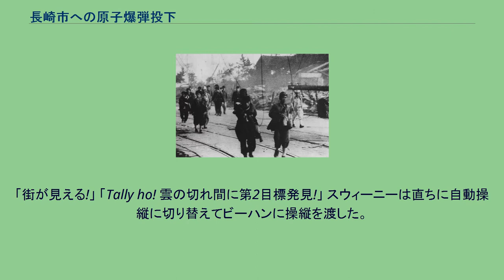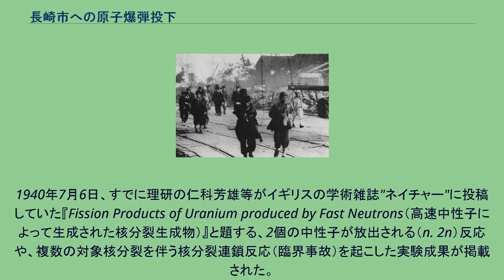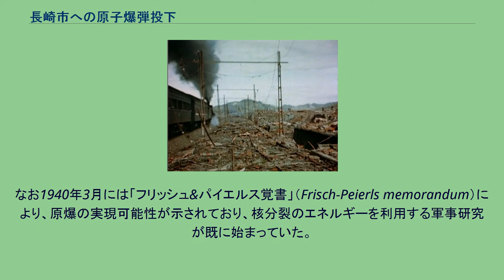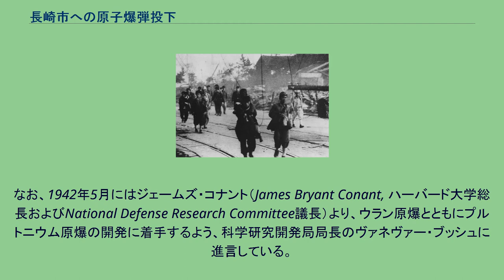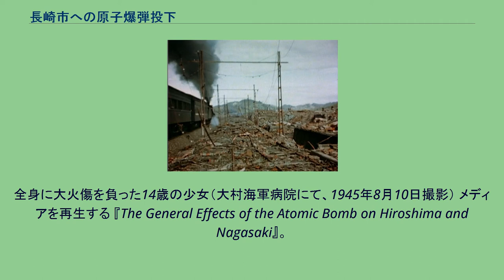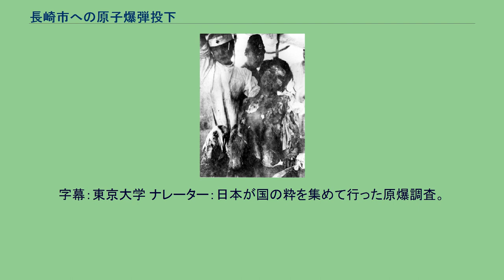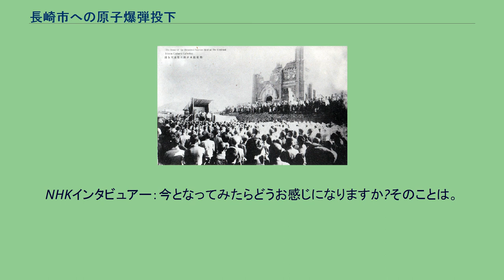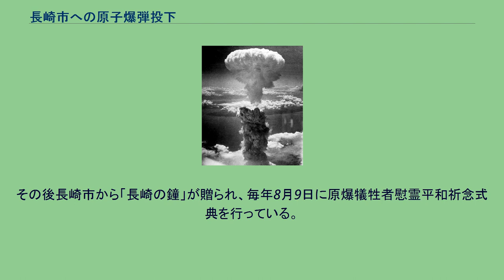長崎市への原子爆弾投下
長崎市に投下された原爆のキノコ雲 長崎市への原子爆弾投下（ながさきしへのげんしばくだんとうか）は、太平洋戦争末期の1945年（昭和20年）8月9日（木曜日）午前11時02分に、アメリカ軍が長崎に対して原子爆弾「ファットマン」（以下原爆と記す）を投下した出来事であり、この原子爆弾が人類史上において2回目かつ実戦で使用された最後の核兵器である。
原爆の投下により、当時の長崎市の人口24万人（推定）のうち約7万4千人が死亡、建物は約36%が全焼または全半壊した。
長崎県、長崎市を指す「長崎」が「ナガサキ」と片仮名表記される場合は、長崎市への原子爆弾投下に関する言及である。
8月6日の広島原爆投下作戦において観測機を務めたB-29「グレート・アーティスト」を操縦したチャールズ・スウィーニー少佐は、テニアン島へ帰還した夜、部隊の司令官であり、広島へ原爆を投下したB-29「エノラ・ゲイ」の機長であったポール・ティベッツ大佐から、再び原爆投下作戦が行われるためにその指揮を執ること、目標は第一目標が小倉市（現・北九州市）、第二目標が長崎市であることを告げられた。
その時に指示された戦術は、1機の気象観測機が先行し目標都市の気象状況を確認し、その後、護衛機無しで3機のB-29が目標都市上空に侵入するというものであった。
この戦術は、広島市への原爆投下の際と同じものであり、日本軍はこれに気付いて何がなんでも阻止するだろうとスウィーニーは懸念を抱いた。
出撃機は合計6機であった。
スウィーニーの搭乗機は通常はグレート・アーティストであったが、この機体には広島原爆投下作戦の際に観測用機材が搭載されていた。
これをわざわざ降ろして別の機体に搭載し直すという手間を省くため、ボック大尉の搭乗機と交換する形で、爆弾投下機は「ボックスカー」となった。
ボックスカーには、スウィーニーをはじめとする乗務員10名の他、レーダーモニター要員のジェイク・ビーザー中尉、原爆を担当するフレデリック・アッシュワース海軍中佐、フィリップ・バーンズ中尉の3名が搭乗した。
先行していたエノラ・ゲイからは小倉市は朝靄がかかっているがすぐに快晴が期待できる、ラッギン・ドラゴンからは長崎市は朝靄がかかっており曇っているが、雲量は10分の2であるとの報告があった。
硫黄島上空を経て、午前7時45分に屋久島上空の合流地点に達し、計測機のグレート・アーティストとは会合できたが、誤って高度12,000メートルまで上昇していた写真撮影機のビッグ・スティンクとは会合できなかった。
40分間経過後、スウィーニーはやむなく2機編隊で作戦を続行することにした。
午前9時40分、大分県姫島方面から小倉市の投下目標上空へ爆撃航程を開始し、9時44分投下目標である小倉陸軍造兵廠上空へ到達。
しかし爆撃手カーミット・ビーハン陸軍大尉が、当日の小倉上空を漂っていた霞もしくは煙のために、目視による投下目標確認に失敗する。
この時視界を妨げていたのは前日にアメリカ軍が行った、八幡市空襲（八幡・小倉間の距離はおよそ7キロメートル）の残煙と靄だといわれる（アメリカ軍の報告書にも、小倉市上空の状況について『雲』ではなく『煙』との記述が見られる）。
また、この時地上では広島への原爆投下の情報を聞いた八幡製鉄所の従業員が、8月9日の朝、敵機が北上している報を聞き上司の命令で煙幕装置に点火。
少数機編隊で、新型爆弾を警戒して「コールタールを燃やして煙幕を張った」と証言している空を覆い隠すほどの黒煙が上がったことを確認し、地下壕へ避難してから約30分後、新型爆弾で長崎が攻撃されたことを知る。
煙幕作戦に携わった者たちは、戦後長く誰も語ることをせず重い記憶を背負って生きていたと証言した 。
その後、別ルートで爆撃航程を少し短縮して繰り返すものの再び失敗、再度3度目となる爆撃航程を行うがこれも失敗。
この間およそ45分間が経過した。
この事実によって、2015年に「消えない黒煙 ～ 原爆はなぜ長崎へ ～」の記録映像がRKB毎日放送によって制作され、JNN系九州沖縄7局のドキュメンタリー番組「九州沖縄ドキュメント ムーブ」の第20回にて放送された。
この小倉上空での3回もの爆撃航程失敗のため残燃料に余裕がなくなり、その上「ボックスカー」は燃料系統に異常が発生したので予備燃料に切り替えた。
その間に天候が悪化、日本軍高射砲からの対空攻...